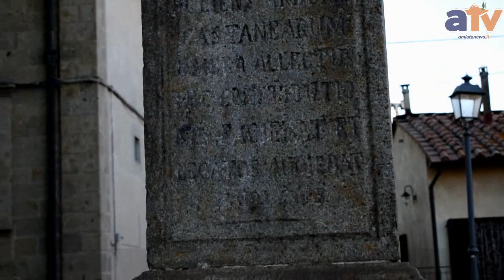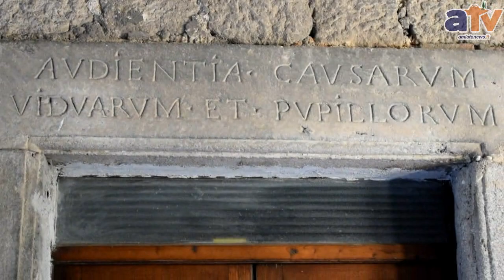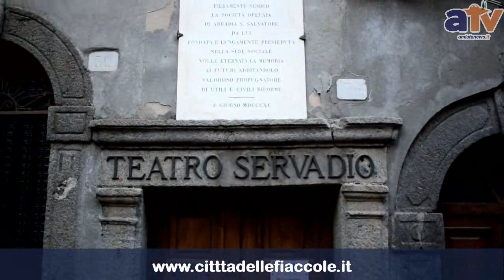Abbadia S. Salvatore (Monte Amiata-Siena) 12/07/2017: prof. L. Seriacopi “Sub umbra castanearum"